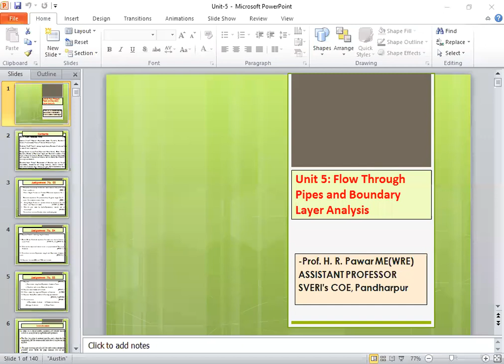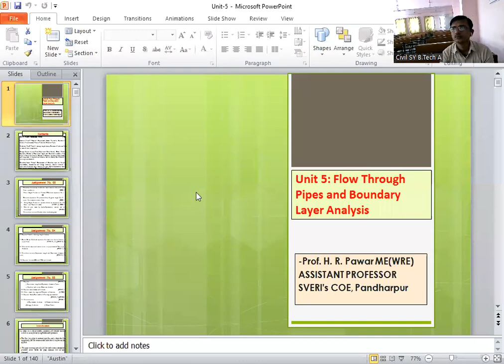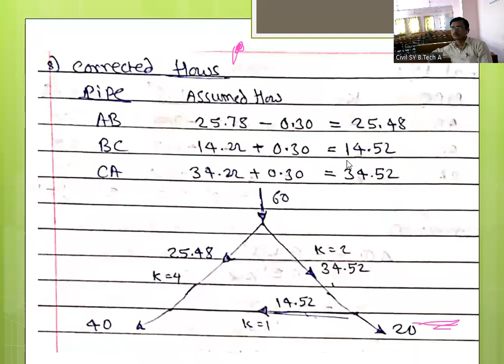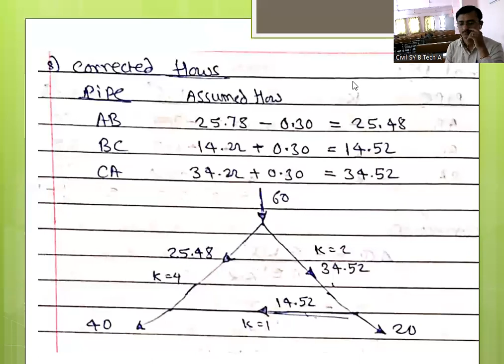IFM Lecture 45 Part 1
Hardy Cross Method, Problems on Pipe Network Analysis